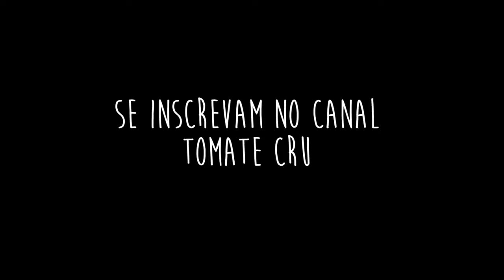SORVETE SEM LACTOSE DE BANANA (raw e vegan)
Receita rápida e bônus da semana, sorvete natural, para esses dias de calor, simples, natural, saborosa, saudável e para comer sem culpa.

Caso você não use bananas bem maduras (melhor que sejam nanicas), ou mesmo que tenha uma preferência e costume ainda por sabores mais doces, acrescente na receita um pouco de pasta de tâmaras, mel, melado de cana, ou como sempre digo, "na menos" pior das hipóteses, o açúcar de coco.

Você pode colocar também como opcional, extrato de baunilha para dar um toque de fundo e óleo ou manteiga de coco, para deixá-lo mais cremoso.

Muito amor em forma de alimento sempre.

Edição: Talita de Alencar